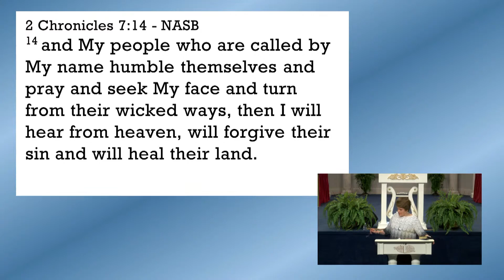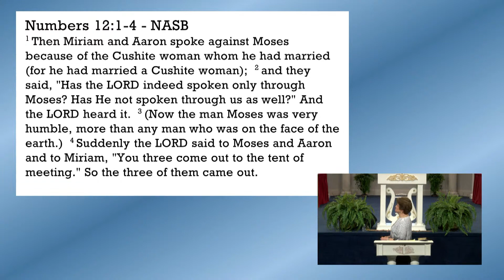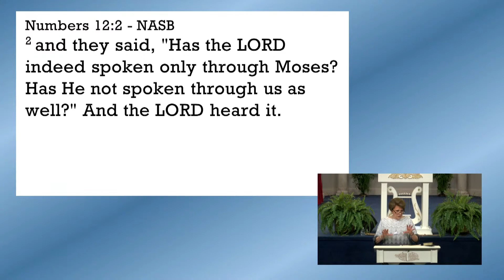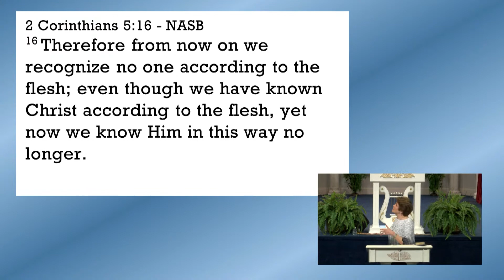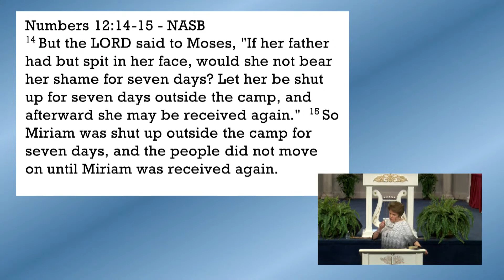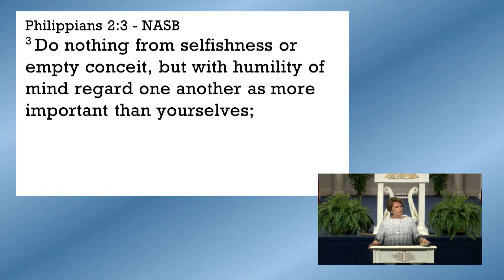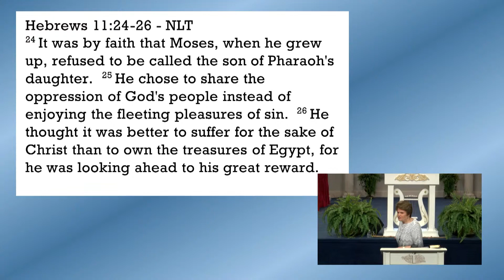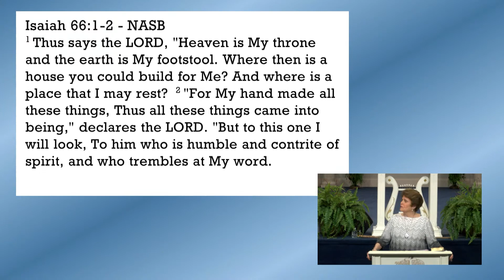June 27, 2021 - Godly Humility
Humble Yourself!!! The Lord says, “learn of Me, pertaining to humility”, for it is called the queen of all virtues. Learn what Jesus says about humility from Pastor Sandra Kennedy’s message “Godly Humility”, as she teaches about humility from Numbers 12 of Moses called by God, the humblest man on earth. Understand why Humility is so important during these end-times…Jesus is Coming.
• What is Godly Humility?
• Why is Moses called a humble man?
• What is the queen of all virtues?
• Do I have a choice to be humble?